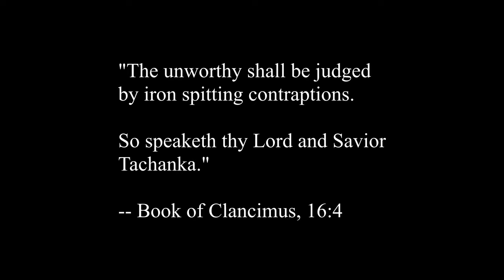Our Lord Tachanka is severely underrated.